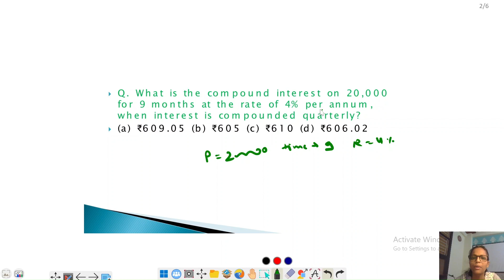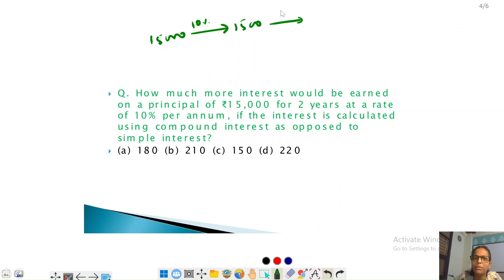🔴🙏✍🏿Compound Interest 02 | चक्रवृद्धि ब्याज | ssccgl2024 ssccglmaths ssc_cgl | CHSL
🔍 Unlock the secrets of finance with our latest video! In today's tutorial, we delve into the fundamental concepts of interest—simple and compound. Whether you're a financial novice or just looking for a refresher, this video is your go-to guide for understanding the nuances between simple interest and compound interest.

🌐 Overview:
0:00 - Introduction
1:23 - What is Simple Interest?
3:45 - Simple Interest Formula & Examples
6:12 - The Power of Compound Interest
9:30 - Compound Interest Formula & Examples
12:15 - Key Differences Explained
14:45 - Real-world Applications
17:20 - Tips for Financial Planning
19:05 - Conclusion

🧠 Why Watch?
Uncover the mystery behind interest rates and discover how your money can work for you! We break down complex financial concepts into easy-to-understand explanations, ensuring you leave with a solid grasp of both simple and compound interest.

💡 Key Takeaways:

Learn how simple interest is calculated and why it's essential in various financial scenarios.
Explore the magic of compound interest and how it can exponentially grow your savings over time.
Gain practical insights into applying these concepts to personal finance, investments, and loans.
Whether you're a student gearing up for exams, a young professional navigating personal finance, or someone simply curious about the world of money, this video is tailored for you. No financial jargon—just straightforward explanations!

📈 Empower Your Finances:
Armed with the knowledge from this video, you'll be better equipped to make informed financial decisions, strategize your investments, and plan for a more secure financial future.

🔔 **Don't miss out on our future financial literacy content! Remember, knowledge is the key to financial freedom!